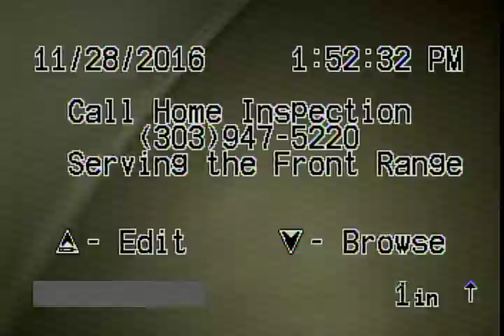Sewer Scope - 3521 E 141st Avenue Thornton, CO 80602